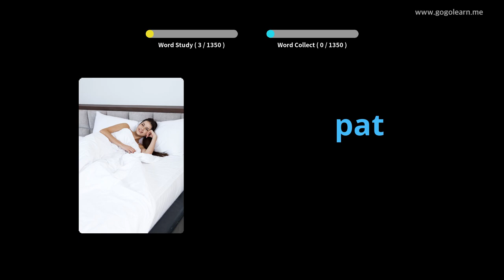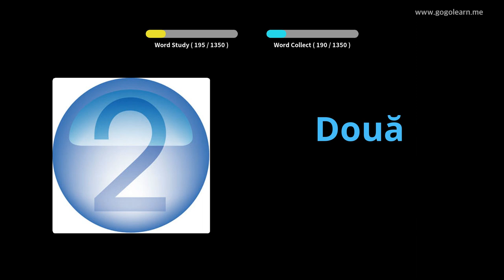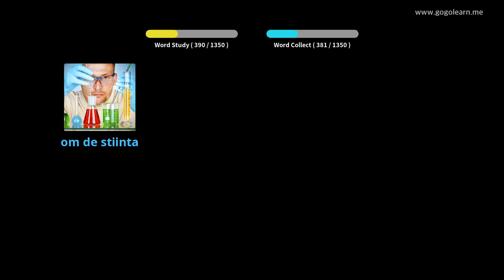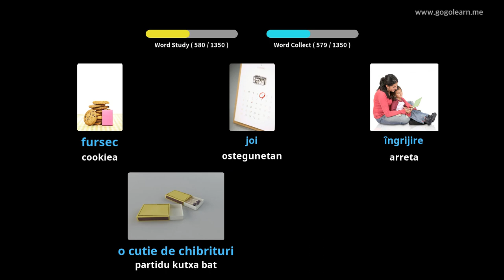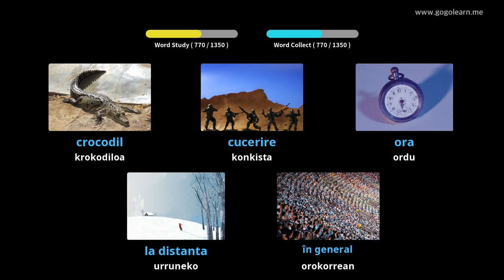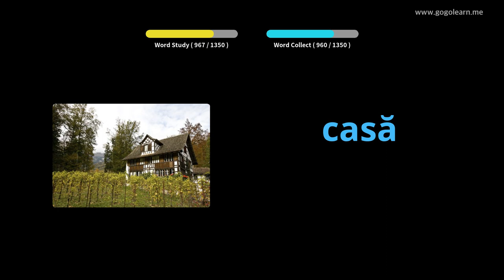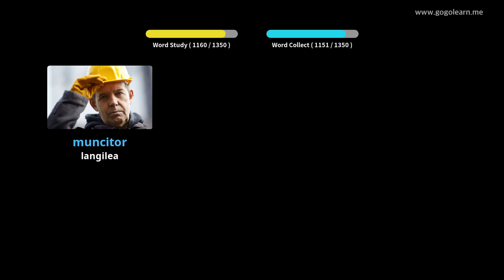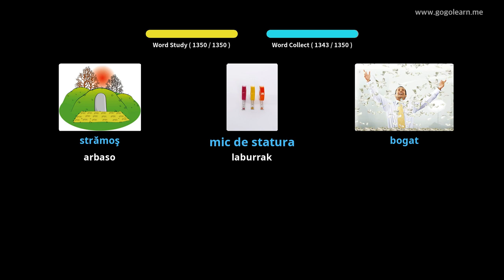Errumaniera Hiztegia Oinarrizkoa | Golearn